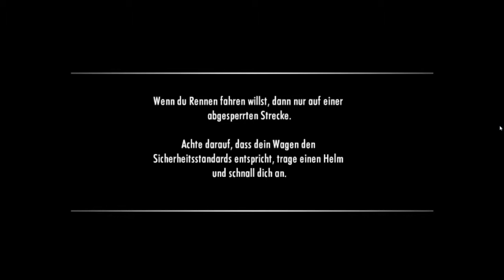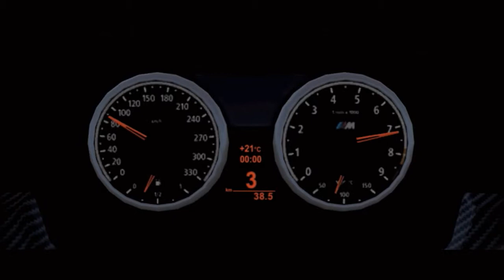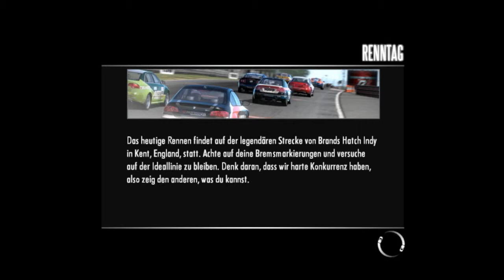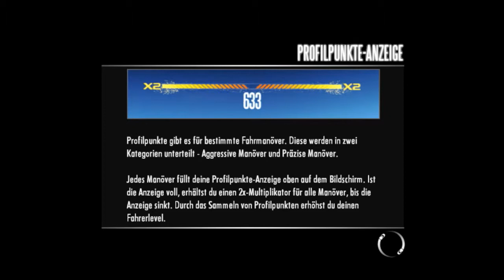Need for Speed SHIFT - Karriere Gameplay #01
Need for Speed™ SHIFT ist ein preisgekröntes Rennspiel, dass wirklichkeitsgetreues Fahrgefühl mit realistischer Fahrphysik, hochdetaillierte Fahrzeugmodelle und eine vielfältige Streckenauswahl kombiniert.